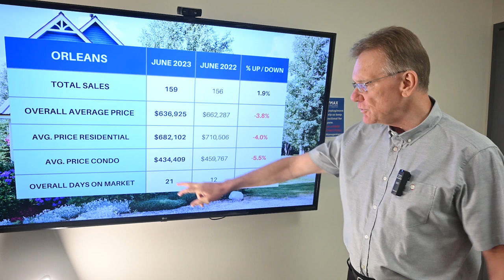Orleans Real Estate Market Update June 2023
Main Housing Stats for Orleans, July 4, 2023: There were a total of 159 home sales in Orleans in June, 2023, up 1.9%. 130 sales were freehold homes, vs 126 last year, and 29 sales were condos, vs 30 last year.

The average price for a Freehold House in Orleans in June was $682,102, down by 4.0%. This includes all detached houses, townhomes, semi-detached homes.

The average price for a Condo in Orleans in June was $434,409, down by 5.5%. This includes apartments, row units as well as stacked condos.